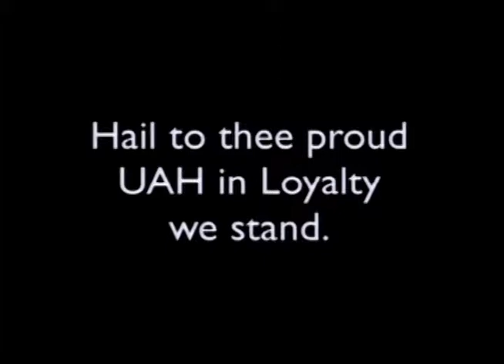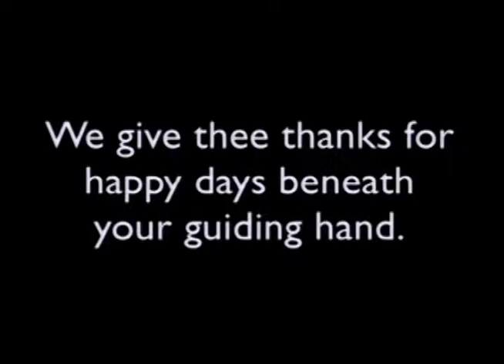UAH Graduation May 2013